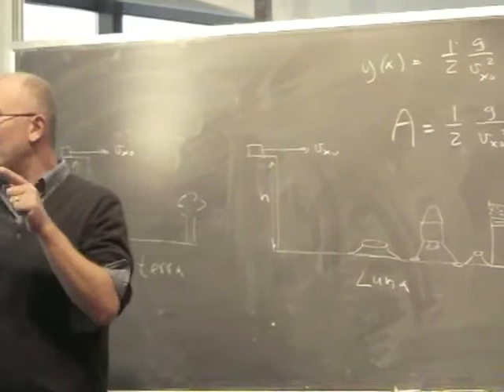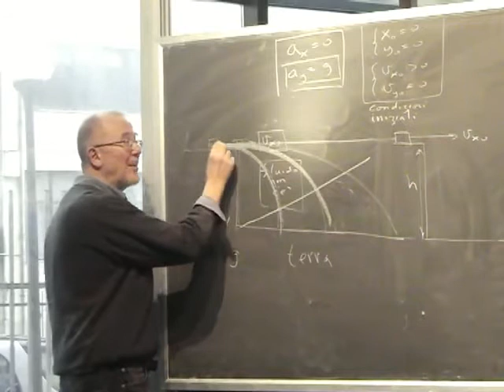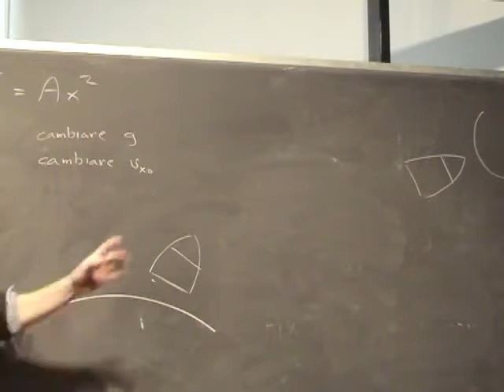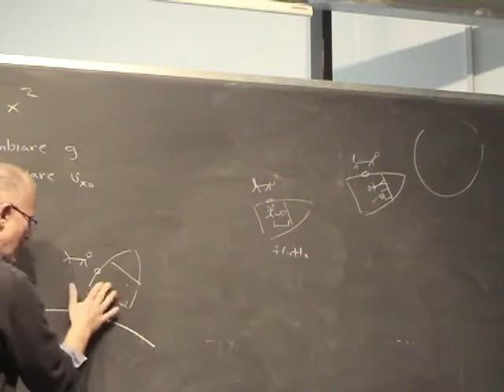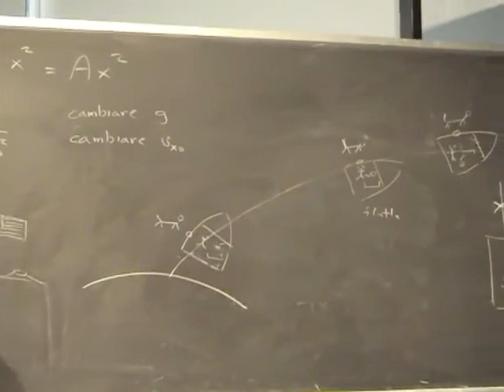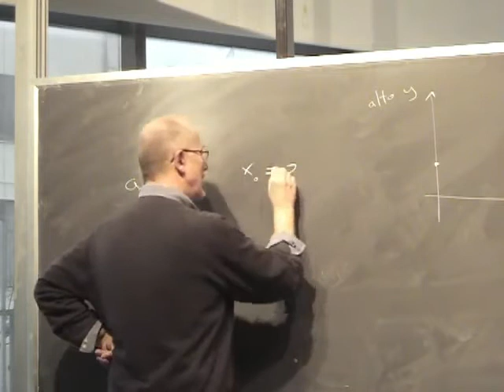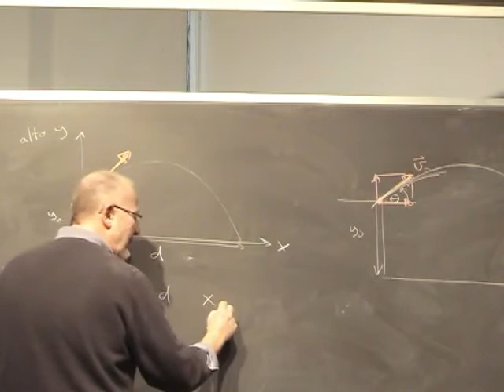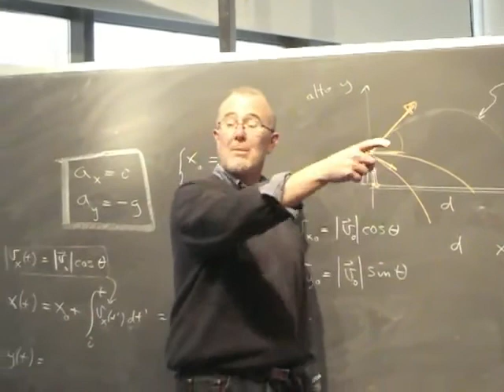Fisica Generale Lezione 6 Università Parte 3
Argomenti della Lezione:
Esercizio cinematica lineare (caduta di un grave in un fluido viscoso)
Galileo e la caduta di un grave in assenza di fluido
Traiettorie paraboliche
Caduta libera e “assenza di peso”